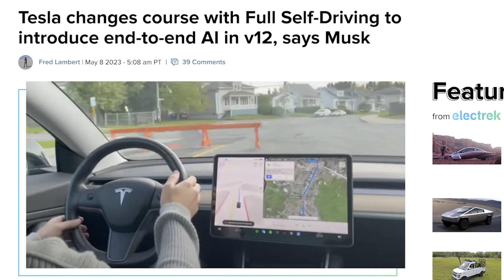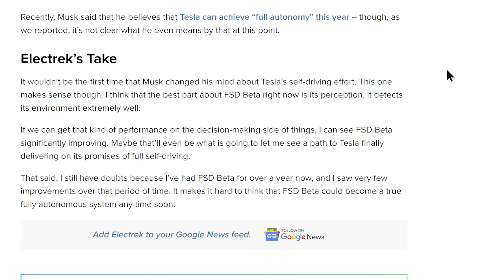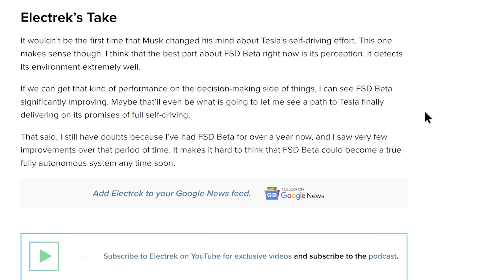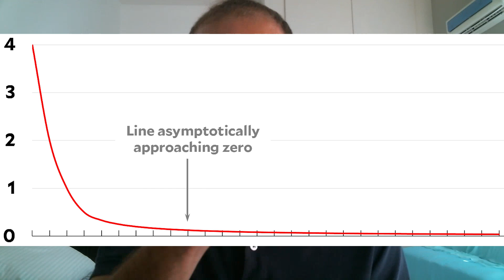Elon Musk Comments on FSD Beta V12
A look at Elon's comments on FSD v12 and Electrek take on FSD development.